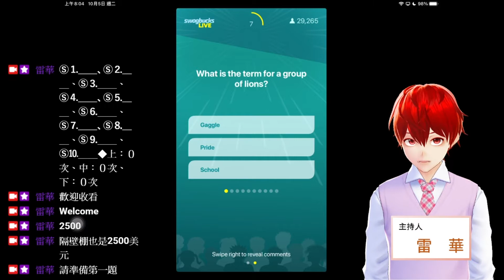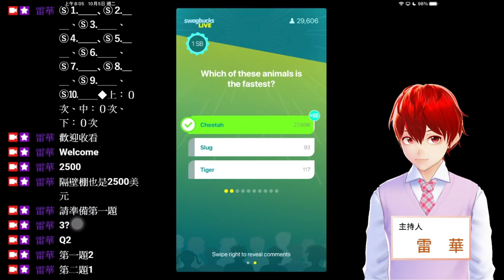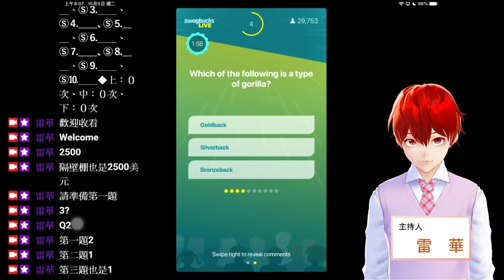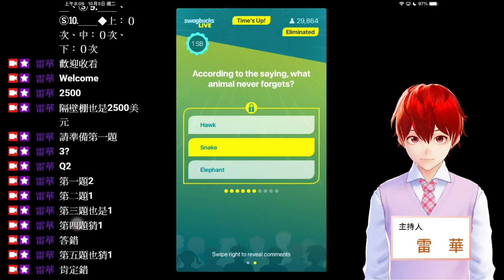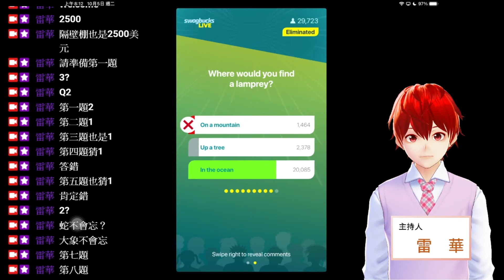問答遊戲『Swagbucks LIVE』遊玩 2021-10-4（美國時間） ∕ 2021-10-5（臺灣時間） 主持人：哈爾（Hal）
問答遊戲『Swagbucks LIVE』遊玩
遊戲日期：October 4ᵗʰ, 2021（US Time） ∕ October 5ᵗʰ, 2021（Taiwan Time）

本集遊戲為「動物遊戲」特別專場（This game is the “Animal Game” special edition）